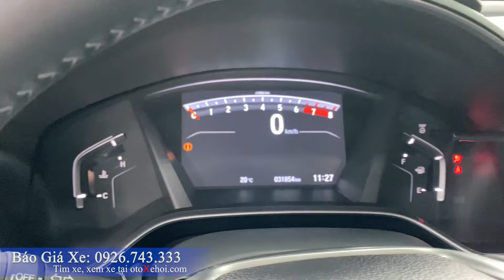Honda CRV bản L màu đen full lịch sử cực mới